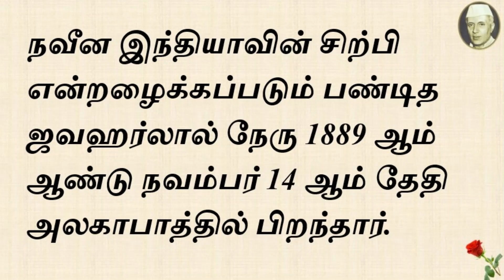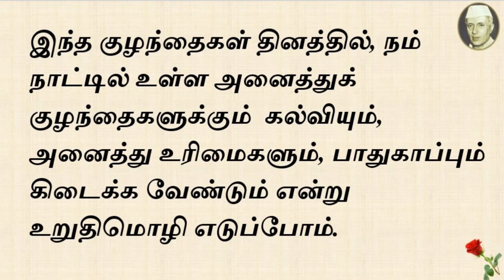குழந்தைகள் தினம் | 10 வரிகள் | கட்டுரை | Children's day speech in Tamil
குழந்தைகள் தினம் | 10 அழகிய வரிகள் | 10 Easy Lines On Children's day in Tamil | Short Speech | கட்டுரை